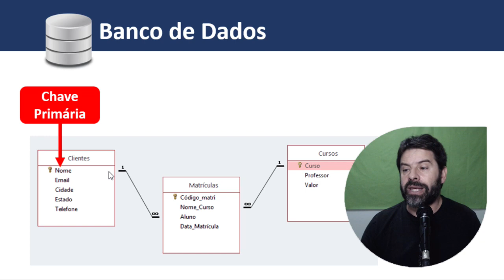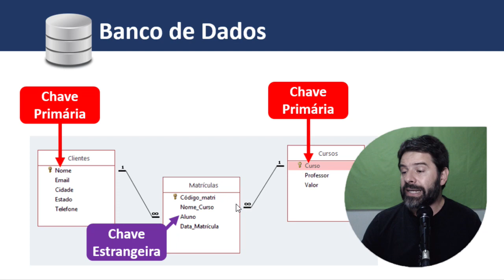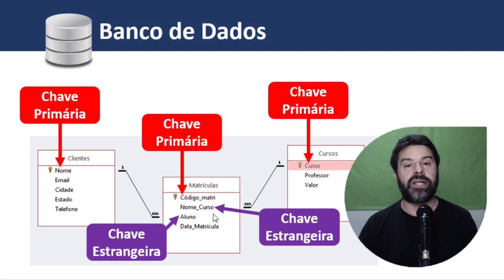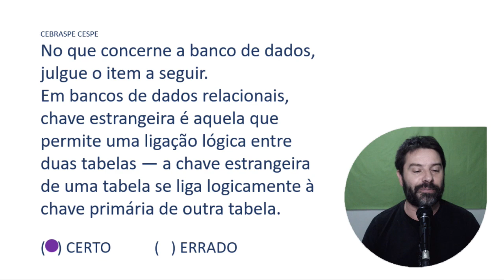Polícia Federal Concurso 2021 PF | Aula 20 de Informática | Pós-Edital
Conteúdo da aula: Banco de dados e a chave estrangeira.